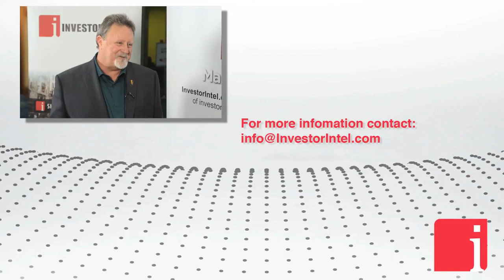Signature Resources’ Leliever on securing gold drilling results that ‘were better than anticipated’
Recently during PDAC 2019, John Leliever, Prospector and Founder of Signature Resources Ltd. (TSXV: SGU | OTCQB: SGGTF), shared Signature Resources’ competitive advantages with InvestorIntel’s Tracy Weslosky.

Tracy asked, “Some of the competitive factors that bring investors to Signature is high grade gold close to surface and you just had drilling results recently where you were really pleased”. To which John replied “We not only were please, we actually had results that were better than we anticipated and that has driven us to this next program that we are going to start within weeks….We are going to drill another 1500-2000 meters and we are going to target some really high grade areas that have been under drilled. Everybody will be really impressed with what we are going to come up with.”

Signature Resources Ltd. is a Canadian gold exploration company with advanced and early exploration assets. Its core asset is the Lingman Mine Project encompassing the Lingman Lake Gold Mine with an historic estimate of 234,648 oz of gold, and two new early exploration projects: Lingside West and Lingside East. All three projects are located in the Lingman Lake greenstone belt of northwestern Ontario. Signature is poised to advance and expand these projects centering on targeted diamond drilling of the high-grade gold zones at the Lingman Lake mine.